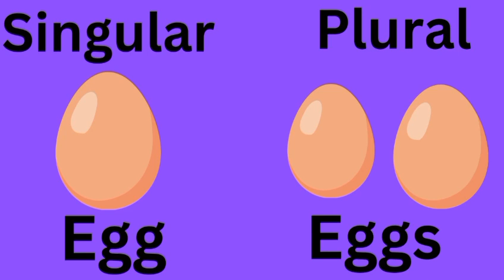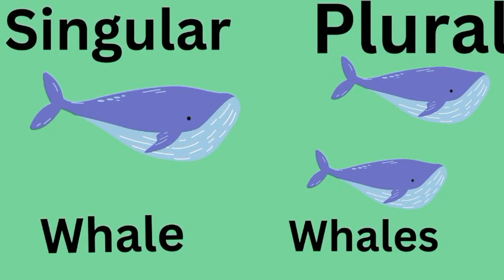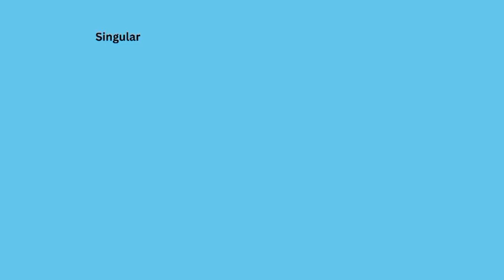ABC For Kids A to Z Singular and Plural ABC Kids Song